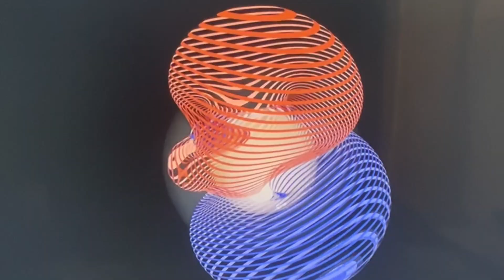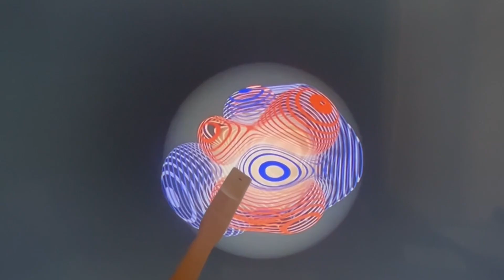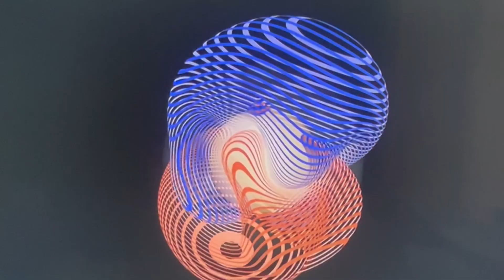UV Radiation & Crop Damages. Dec 14, 2025